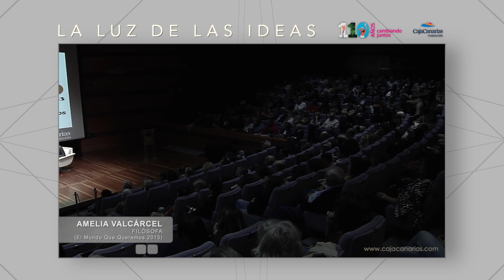Amelia Valcárcel: La luz de las ideas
Amelia Valcárcel realizó su primera visita al Espacio Cultural CajaCanarias de Santa Cruz de Tenerife en 2013, con motivo de su encuentro con Emilio Lledó para hablar sobre la "Crisis de valores y la ética democrática".

La intelectual madrileña, catedrática de Filosofía Moral y Política, alerta sobre la necesidad de no dar por sentado muchos de los logros sociales obtenidos y, para ello, "para mantener la ciudadanía, resulta necesaria una enorme capacidad de conocimiento".